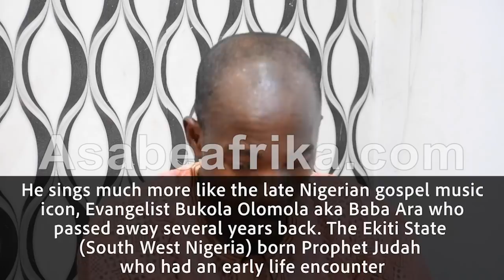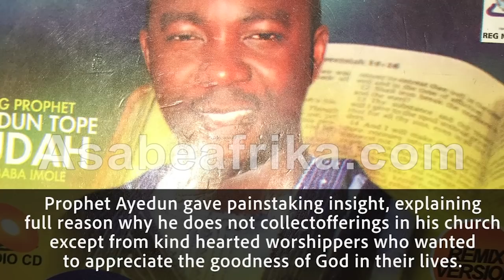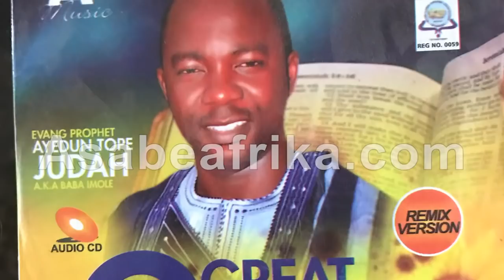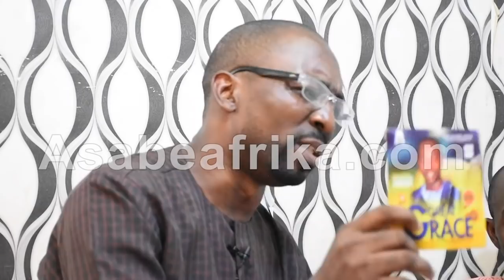Why Many 419 Pastors capitalize on people's ignorance to sell Prayer --Prophet Judah Ayedun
EVANGELIST PROPHET AYEDUN TOPE JUDAH aka BABA IMOLE is a gifted gospel musician blessed with the rare experiences of life for an onward life of manifestation of God’s purpose.

He sings much more like the late Nigerian gospel music icon, Evangelist Bukola Olomola aka Baba Ara who passed away several years back.

The Ekiti State (South West Nigeria) born Prophet Judah who had an early life encounter with Baba Ara recently released his first album, GREAT GRACE and he is presently working on the next one which is bigger in scope and message.

GREAT GRACE is a compendium of early and middle life experience by the Prophet-Singer which he released into an album with his Divine Voice Gospel International Singers band.

In a recent encounter on Tuesday February 8, 2022, Asabe Afrika TV unveiled the man of God as he told us the full story of his life vis-à-vis his music ministry and Evangelical calling to serve God in the vineyard.

He equally told us the story of how he was duped by a Nigerian travelling agent which landed him in Malaysia instead of Australia in the course of searching for greener pastures abroad.

The near-death experience is what you will never wish your enemy.

In this PART TWO of his exclusive chat with us, he revealed reasons why many Christians lost out to fake and capital intensive miracles.

NOTE: The interview is conducted in partly English and Yoruba dialect.